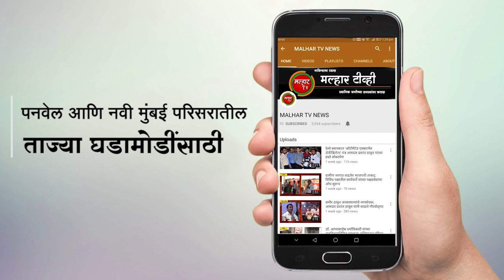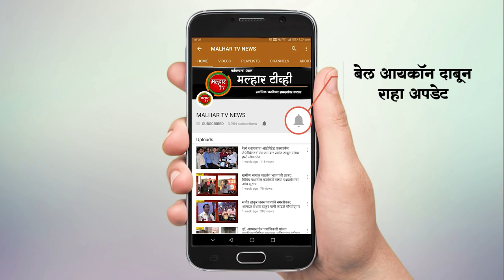भाजपमध्ये पक्षप्रवेशाचा ओघ सुरूच; शेकाप आणि काँग्रेस मधील पदाधिकारी आणि कार्यकर्ते भाजपात